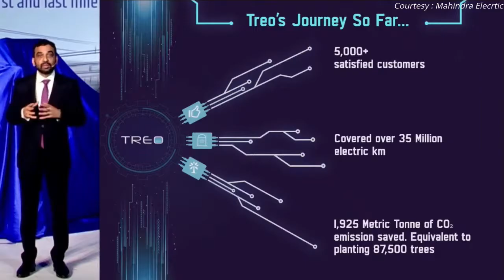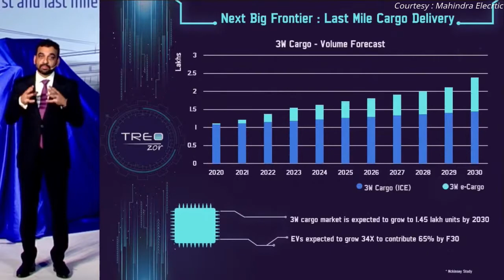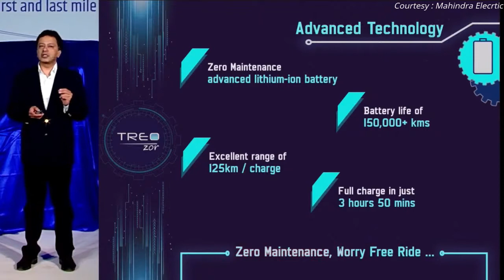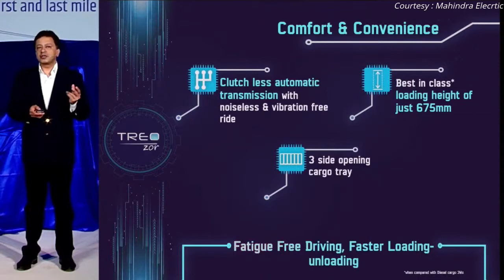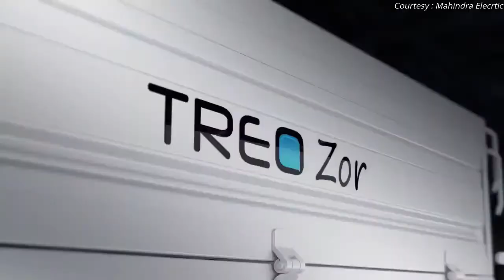Mahindra Treo Zor Launch Under 13 Minutes | EV Focus India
Mahindra Treo Zor :
Mahindra launches a revolutionary new electric 3-wheeler in the first and last mile delivery segment.

*Unmatched Savings of more than Rs. 60,000/year with superior fuel savings of Rs 2.1/km & best-in-class maintenance of 40 paisa/km.
*Best-in-industry power of 8 kW, best-in-class torque of 42 Nm & highest-in-class payload of 550 kg.
*Maintenance free Advanced Lithium-ion battery with life of more than 1.50 Lakh km & 3 year / 80 000 km standard warranty.
*Fatigue free driving experience delivered by clutchless automatic transmission with noiseless & vibration-free ride.
*Stable & Safe like never before with the longest-in-industry wheel-base of 2216 mm and largest-in-industry tyres of 30.48 cm.
*Efficient fleet management with NEMO platform through live traceability of vehicle, geo-fencing, trip reports, vehicle performance and more.